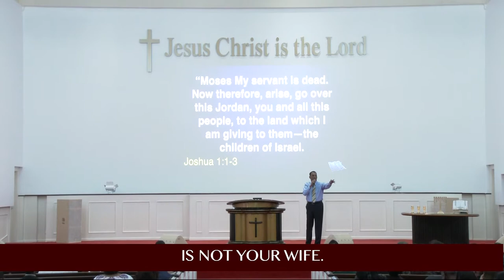WTE - STRONGER THAN YOU